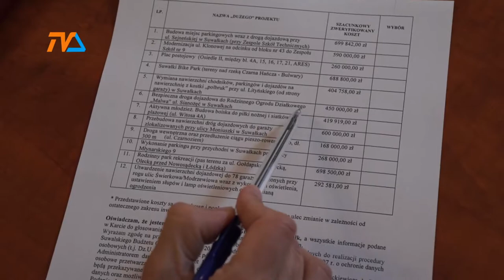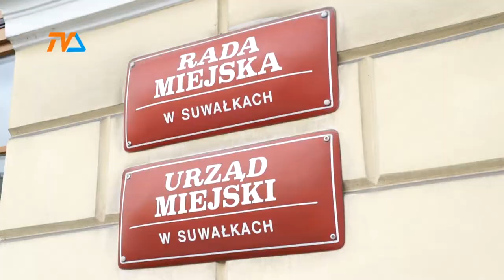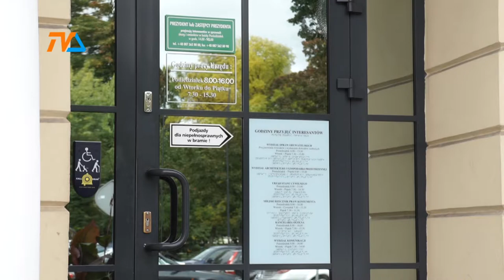Ratusz czeka na pomysły |TVSUWAŁKI